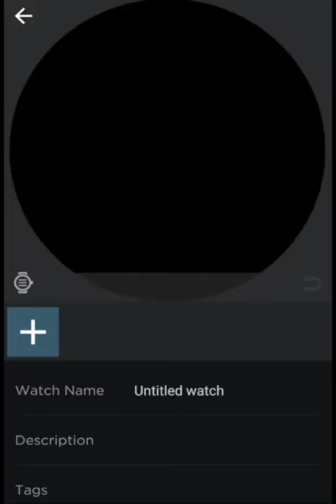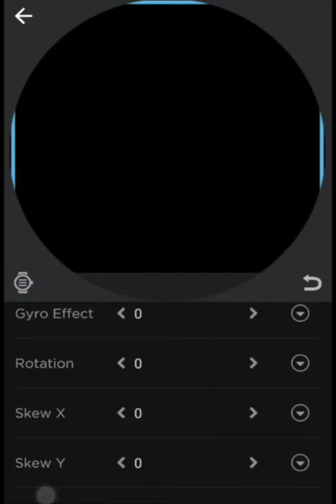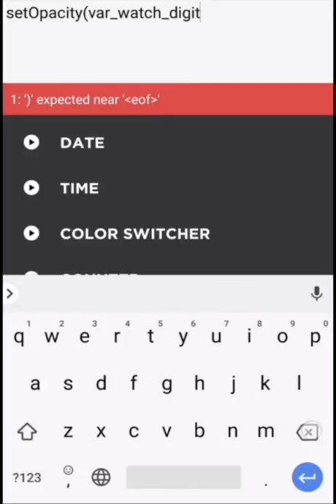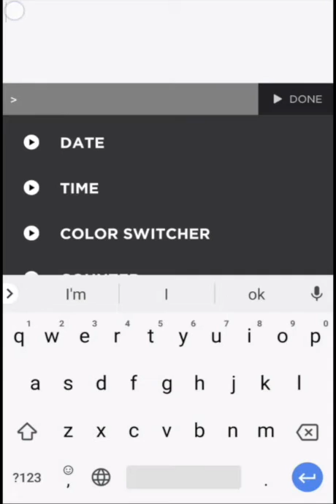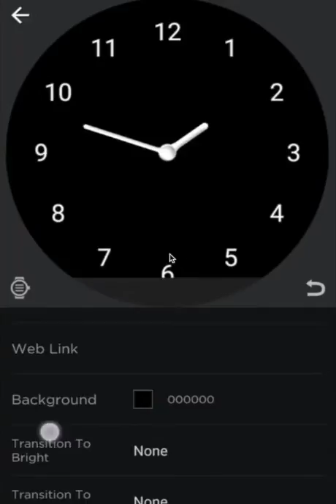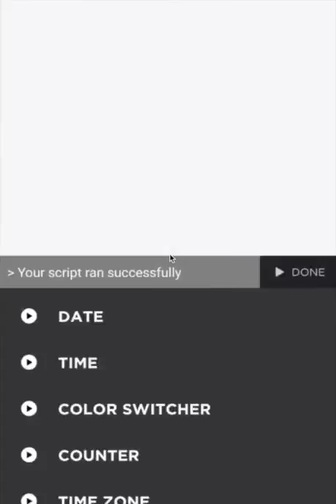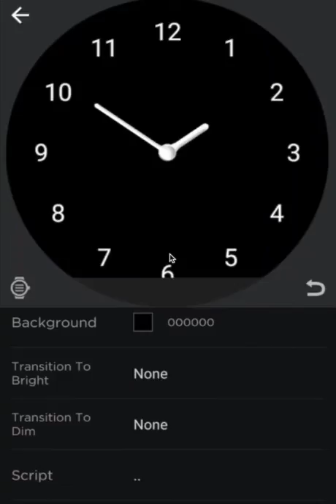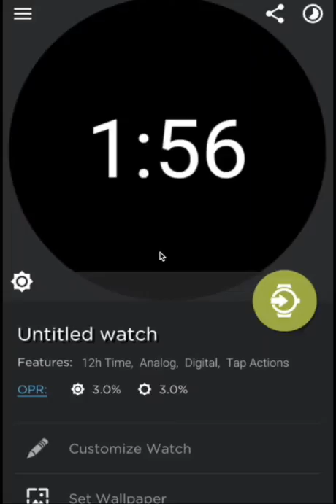Watchmaker and Lua - Making an interactive watch face for Android Wear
Below is a script similar to the one used in the video.  I don’t have the original one anymore but this one below is very similar.  Mostly, just variable names need to be updated.

Similar script

--general constants
opacFull=100
opacNone=0
var_currentOpac=opacNone
var_currentOpac2=opacFull

-- general vars
var_a = 0

function toggleOpac()
if var_currentOpac == opacFull then
var_currentOpac=opacNone
var_currentOpac2=opacFull
else
var_currentOpac=opacFull
var_currentOpac2=opacNone
end
end

function getOpac(mmm)
    return var_currentOpac
end

function getOpac2(mmm)
    return var_currentOpac2
end
end script

Motorola Moto 360 Modern Timepiece Smart Watch - Black Leather

Motorola Moto 360 2nd Gen. Mens 42mm Smartwatch, Black with Black Leather

Using a link above may result in me receiving a commission.  The price you pay is the same but the commission helps me continue creating videos like this.